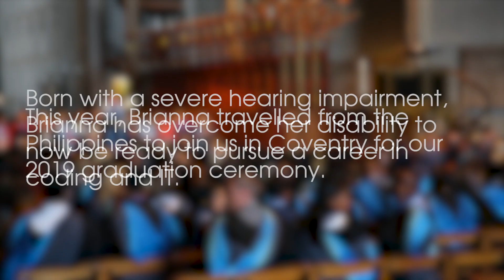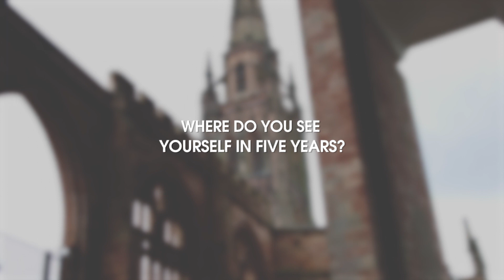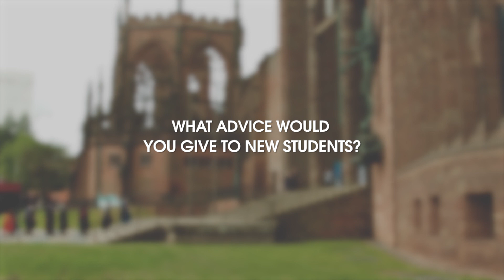Alumni student Brianna talks to us about studying an online computing top-up degree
"Brianna chose to enrol on a computing top-up degree with Arden as it was the perfect course for the hearing impairment support she needed. Not only did the modules on this course provide Brianna with a strong skillset and understanding of how to maximise her computing and IT career, but she did it all online from the Philippines!

Does a top-up degree sound like the perfect route for you?